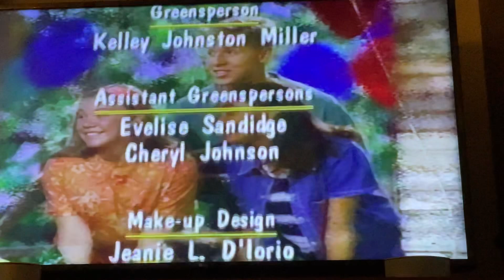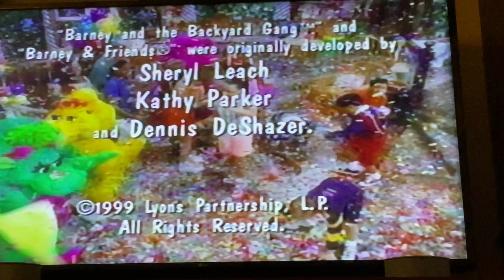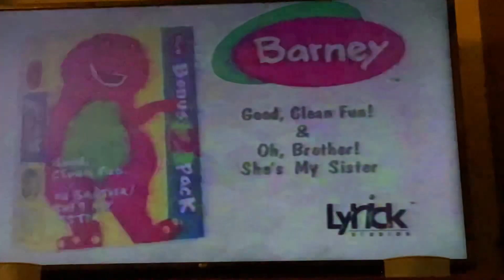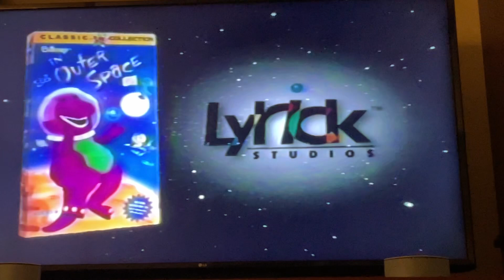Closing To Sing And Dance With Barney 1999 VHS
Here’s the closing:
1. Closing Credits
2. Barney Good, Clean Fun/Oh Brother! She’s My Sister 2-Pack Promo
3. Barney’s Big Surprise Promo
4. Barney In Outer Space Promo
5. Barney Home Video Logo 1995-present
6. Lyrick Studios Logo 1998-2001
Printdate: December 6, 1998 (Even Though This Is A 1999 VHS; early printing)
Number: 34